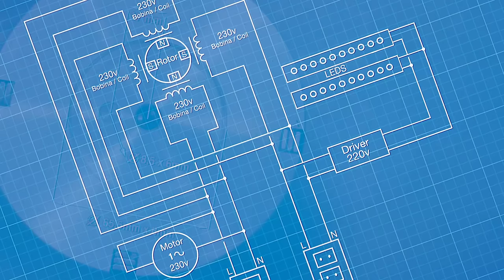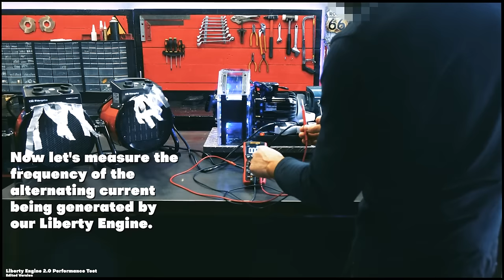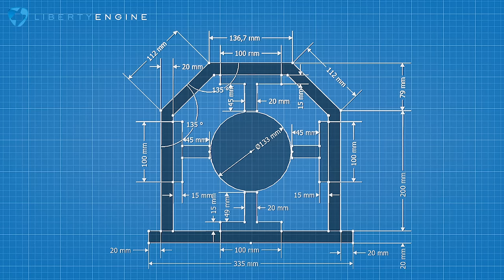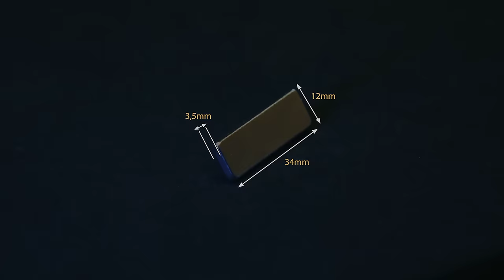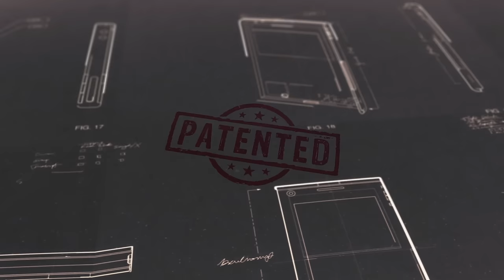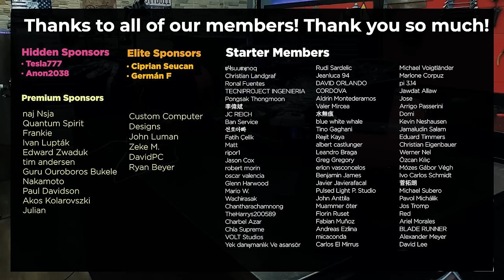SECRETS AND MANUFACTURING PLANS OF THE LIBERTY ENGINE 2.0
SECRETS AND MANUFACTURING PLANS OF THE LIBERTY ENGINE 2.0. English version
LIBERTY ENGINE 2.0 NON-CUT PERFORMANCE TEST.
PLANS AND SECRETS OF THE LIBERTY ENGINE 2.0

Many subscribers have requested the plans with measurements of the "Liberty Engine". You have also asked us for the electrical diagram. Others ask us to say what is the exact composition of the special alloy with which we have made the rotor. And others have asked that we do more testing and take measurements of voltage, frequency and power. Well here you have the most anticipated video of the century. We hope you like it...

Please note that we cannot sell our prototypes, but we must warn you that we have detected several fraudulent companies that try to scam people by saying that they sell copies of our "Liberty Engine", but those copies do not work. BE VERY CAREFUL NOT TO BE SCAMED

INDEX:
00:00:00 Intro
00:33:00 Questions
00:38:00 Can you provide us with the electrical diagram of the "Liberty Engine"?
00:52:00 What are the technical specifications and power consumption of the "Liberty                          Engine"?
01:34:00 Can you demonstrate a high power load test simultaneously?
19:06:00 What are the transformer specifications?
19:35:00 Can you show the mechanical blueprints of the "Liberty Engine?
20:01:00 Can it generate 110 volts?
20:26:00 What are the rotor dimensions?
20:51:00 What are the magnet dimensions?
20:58:00 What is the exact alloy of the rotor?
21:33:00 How can we purchase a prototype?
22:28:00 If they are patented. Don't they expire after 20 years?
23:24:00 Thanks

- German F.
-Ciprian Seucan

Purchase links on "Amazon":
- Air heater 3000w 220v
- Energy Meters
- Motor starter
- Driver Leds
- Digital multimeter

- K&F Concept Tripod
- COMAN tripod
- Display Batteries
- Screen for Sony FEELWORLD F5 Pro V2 camera: shorturl.at/aQSZ9
- Articulated arm
- HDMI adapter for iPhone